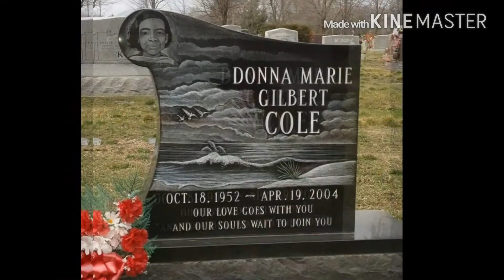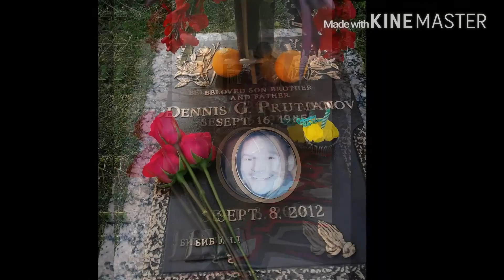See you again tribute drum cover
This is a memorial to some very good people. Some are fathers, husbands, Mothers, brothers, grandmothers, and much more. You all will be missed. RIP